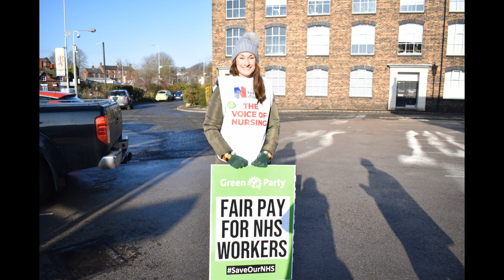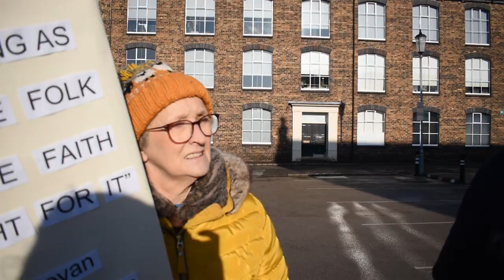Congleton Radio covers an NHS Protest at Meadowside in Congleton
Congleton Radio interviewed  councillors across various political parties.

The protest was organised by WEP Councillor Kay Wesley and was a cross party protest with most political parties in attendance on the day, ranging from Independents, to Lib Dems, Green Party, Womens Equality Party and the Labour Party.